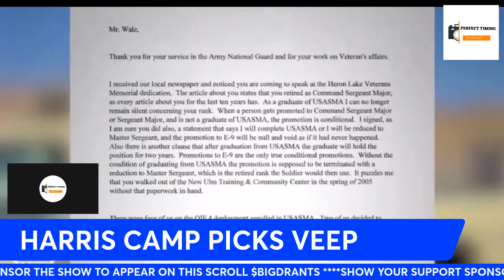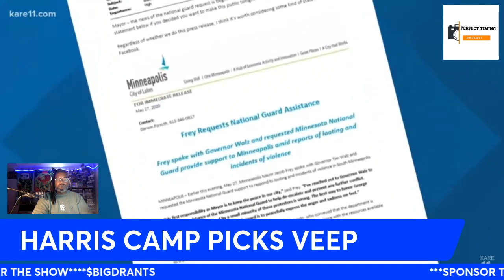DECISION 2024.: THE VEEP CANDIDATES, PLATFORMS & CONTROVERSY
THE DNC MAKES A PICK FOR VEEP WE DISCUSS THE MATH BEHIND THE DECISION. REPORTS SAYS THE CHOICE  was an instinctive reaction to an instant connection rather than a data-driven exercise that many had expected would elevate the popular governor of Pennsylvania, the nation’s most important battleground state. But the team’s polling did not suggest that it would bring a decisive advantage to their crucial home states.